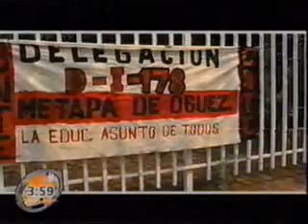HECHOS CHIAPAS (TV AZTECA) 2005 - 00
Y ahora va la maratónica de los resúmenes anuales que grabé del año 2005. Esta vez subo el resumen anual transmitido en la señal local de TV AZTECA (chiapas) por el desaparecido azteca 13 (canal 4).